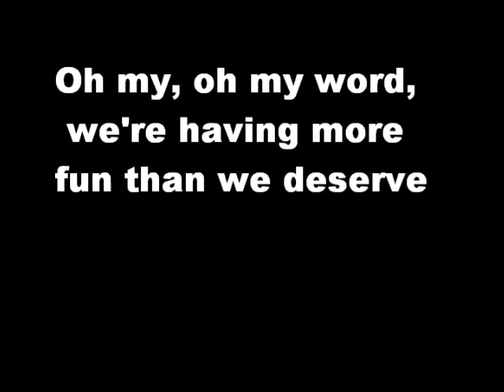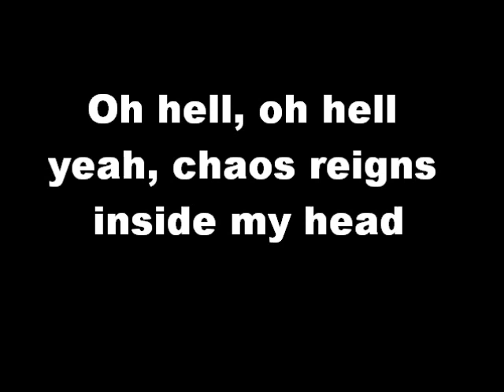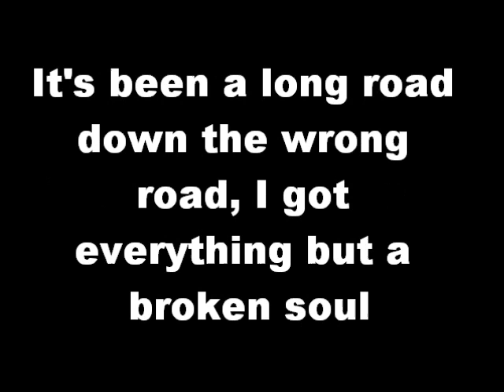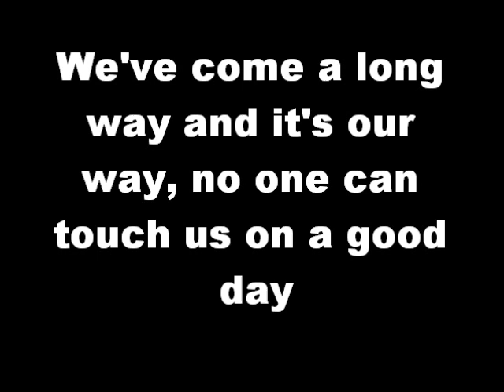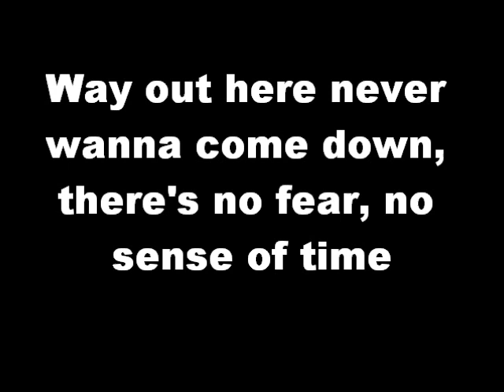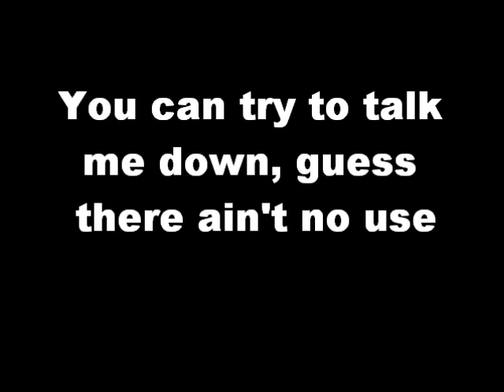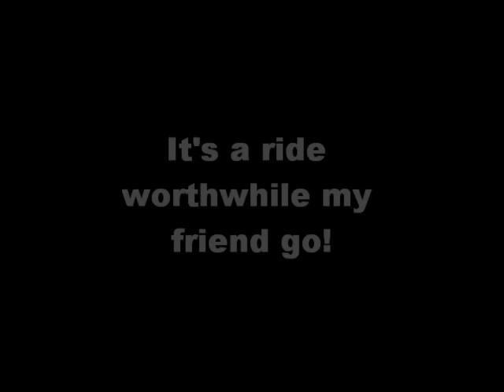The beast (lyrics) - Europe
I hope it'll serves you xD